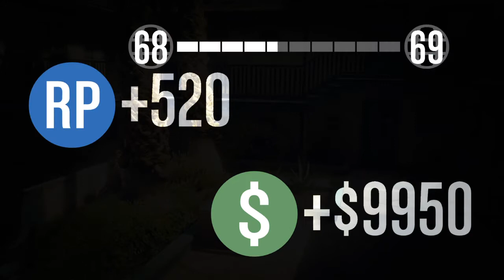Grand Theft Auto V オンラインミッションその1